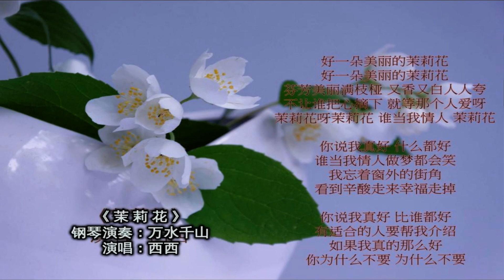梁静茹：《茉莉花》 钢琴演奏：万水千山 演唱：西西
梁静茹：茉莉花
钢琴演奏：万水千山 演唱：西西

好一朵美丽的茉莉花 好一朵美丽的茉莉花
芬芳美丽满枝桠 又香又白人人夸

不让谁把心摘下 就等那个人爱呀
茉莉花呀茉莉花 谁当我情人 茉莉花

你说我真好 什么都好 谁当我情人做梦都会笑
我望着窗外的街角 看到辛酸走来幸福走掉

你说我真好 比谁都好 有适合的人要帮我介绍
如果我真的那么好 你为什么不要 为什么不要